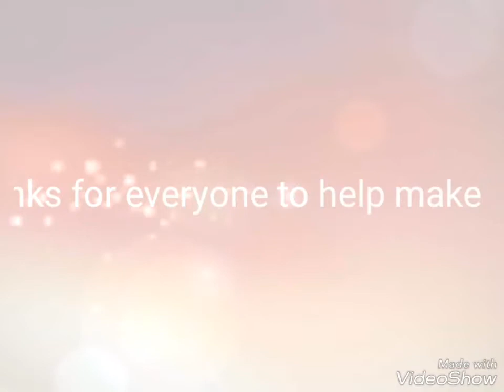Jerry n Cicilya : Prewedding foto clip part 3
Costume : Exy Bridal Manado
Photographer : Geraldy Pioh
Location : Pulisan Beach-North Minahasa
Supported by ReArt Cinematic n Shadow Crew (kadul, thole, encot, fanly, melky, selly, villy)
Application editor : Video show